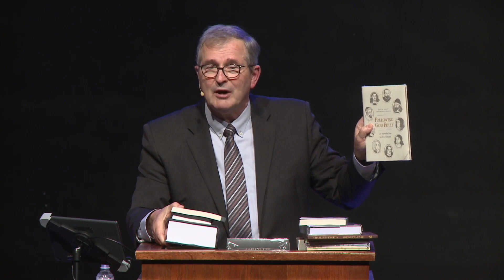Mary's Experiential Knowledge of God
In this address, I will seek to unpack Mary’s experiential knowledge of God and Christ at various important junctures of her life as the mother of our Lord. First, we will consider her submission to God’s sovereignty in Luke 1:38 when she submits to the angelic announcement that she will bear the Messiah. Second, we will examine her personal knowledge of several attributes of God in her famous song of praise, the Magnificat (Luke 1:46-55). Third, we will stammer a bit about her profound experience of God’s justice and love at the cross, as she witnesses the dying hours of her own Son (John 19:25) and then receives His word of love from the cross that John will take care of her (John 19:26-27).